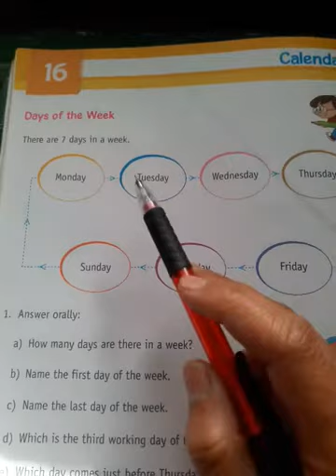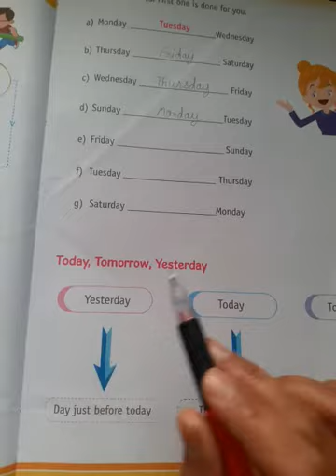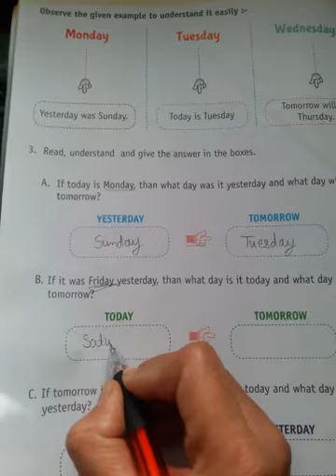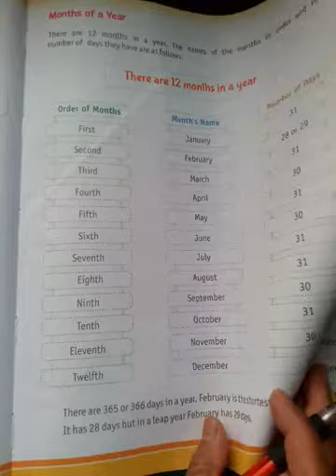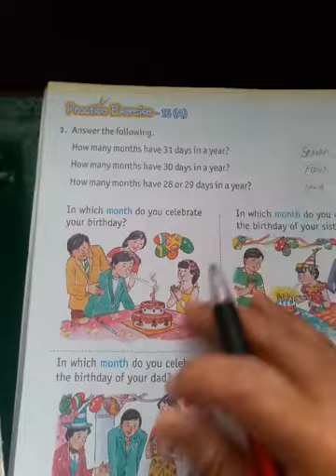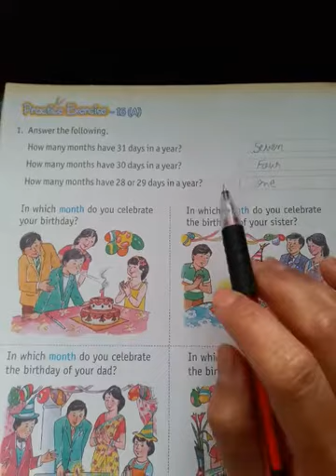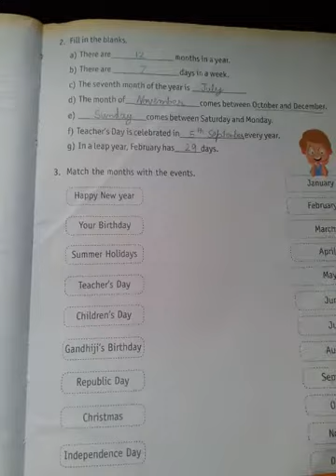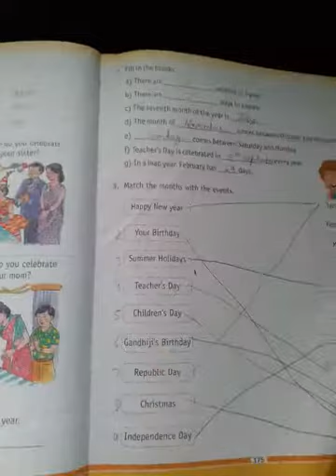Class 2nd Mathematics Ch 16 Exercise 16A